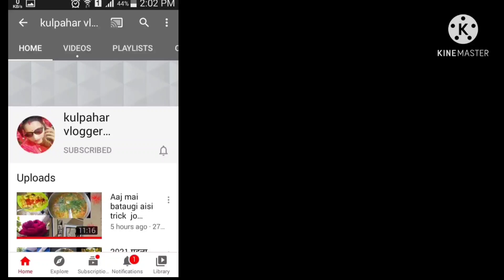fraud 🤥-- --muje tumhare bare me bhi pata chal 🙄gaya hai ki tum kon ho❓❓..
hi 👋 guys wlcm to my channel 😁 how are you 🙂 i am fine 👍🏼 and 🙄 hope you are also fine 👍🏼 today's in my vlog 😉 my routine 😇,my shopping 🛒,my chit-chat, visit for gift 🎁 house 🏠,so enjoy my blog and 🙄..
byy 🖐️🖐️ guys..
myychit-chat